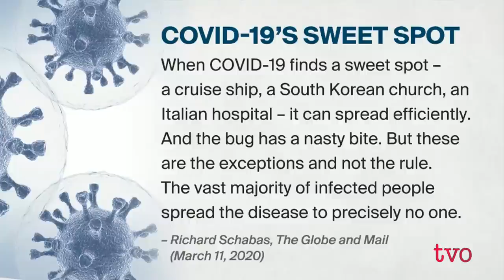Is the World's COVID-19 Response All Wrong?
The predominance of COVID-19 deaths have occurred in older cohorts. That's prompted the question: should the country reconsider its health and economic response to the pandemic in order to reopen the economy, and simply protect those in the older population more stringently? The Agenda welcomes Eileen de Villa, Toronto's medical officer of health; and Richard Schabas, former Ontario medical officer of health.